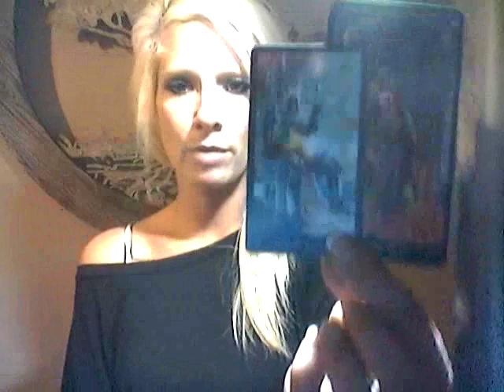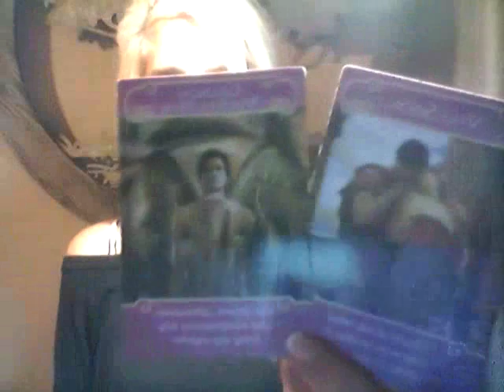AIR SIGN**COUPLES**DAILY LOVE READING*SEPT 10, 2018